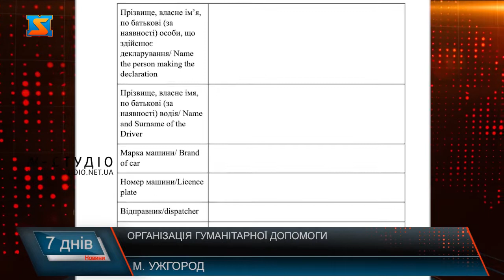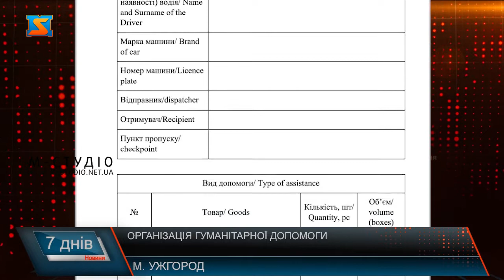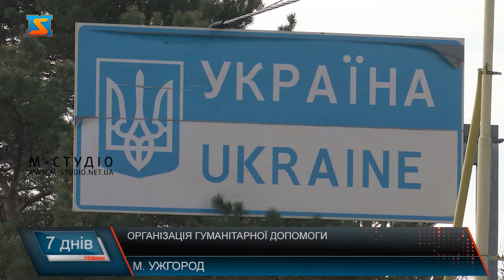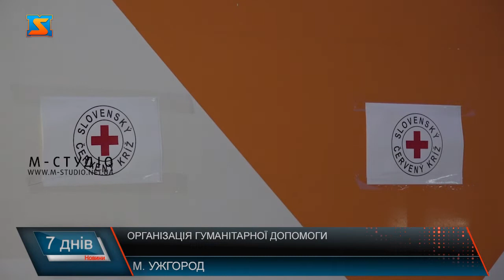Організація гуманітарної допомоги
Гуманітарна допомога – один з напрямів ефективного функціонування тилу! Українці та дружні країни гуртуються, аби підтримати чим можуть, щодня відправляють вантажівки з харчами, одягом, ліками, воєнним приладдям тощо. Стабільна ситуація у Закарпатті та розташування на межі кордонів з країнами Євросоюзу  сприяють організації процесу  переправи гуманітарних вантажів у гарячі точки на потреби як військових, так і мирних жителів. Прикро, але фіксують зловживання,  контрабанду , спекуляції та різні способи нажитися  на війні. Під час воєнних дій все, що боронить життя людей – гуманітарний вантаж. Тому зараз, крім харчів, ліків, засобів гігієни та одягу, до списку додано бронежилети, каски, військовий одяг, дрони, безпілотники, приціли, оптика  тощо. Доставка гуманітарних вантажів – одне із завдань ефективиного тилу! Але це треба робити швидко і в правовому полі! Форма декларації спрощена до мінімум- дані про декларанта та особу, що перевозить вантаж, марка машини, опис товару, отримувач і пункт пропуску, через який прямує. Усе проходить дуже швидко,  якщо вказаний відправник і отримувач, якщо не визначено отримувача - розміщається на склад і їде у гарячі точки з дозволу  очільника ОВА. Така процедура. Пропускатимуть водіїв призовного віку, що везуть гумдопомогу. Варто додати, мікравтобуси, мінівени, джипи можуть перевозити гуманітарний вантаж, крім легкових машин- їх не пропускають. Все для того, аби уникнути спекуляції і контрабанди. Про подібні випадки на кордоні – просять повідомляти! Закарпаття – ворота з Європою, через пункти пропуску щодня прямують вантажівки з гуманітарною допомогою з країн Євросоюзу. Аби уникнути хаосу, зникнення вантажів, які мали місце –працюють над вдосконаленням алгоритму. Кілька хабів працює у краї, направляють щодня  понад 15 вантажів у гарячі точки. До цього залучені не тільки каміони, а й потяги Укрзалізниці. Питання організації ефективного процесу прийому, сортування, транспортування та логістики – вкрай важливе під час війни. Варто додати, гуманітарна допомога –тема, що резонує краян і не потребує розголосу! Закликають: не розганяти у соцмережах неправдиву  інформацію і не вказувати адреси складів. Для комунікації  щодо усіх питань стосовно гуманітарної допомоги при Закарпатській ОВА створений кол-центр. Номера телефонів  оприлюднені на сайті.